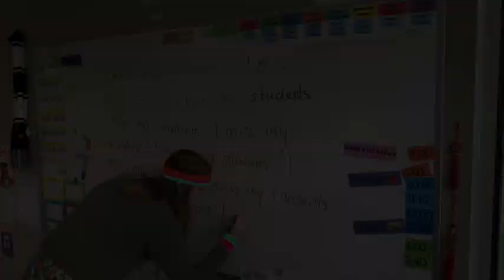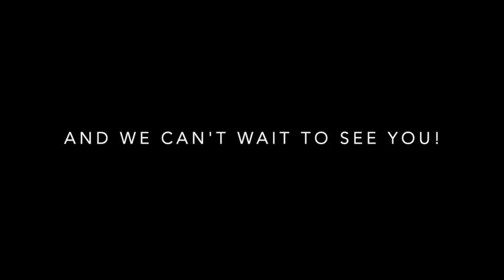Aspendale PS Welcome back Year 4